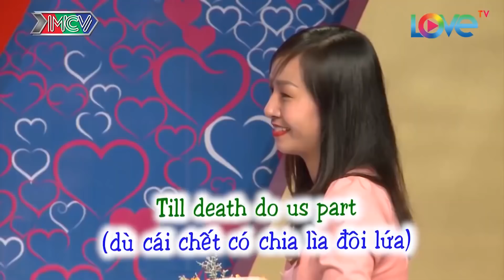THỦ GAME BỊ GÃY CHÂN HAI LẦN máu TÌM VỢ choáng ngợp TRƯỚC CÔ NÀNG XINH ĐẸP |BẠN MUỐN HẸN HÒ HAY NHẤT